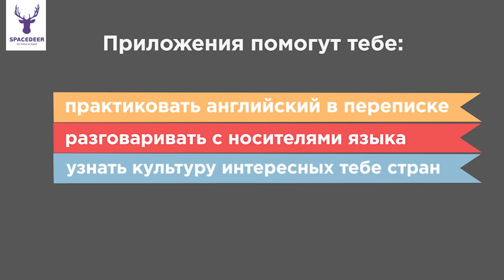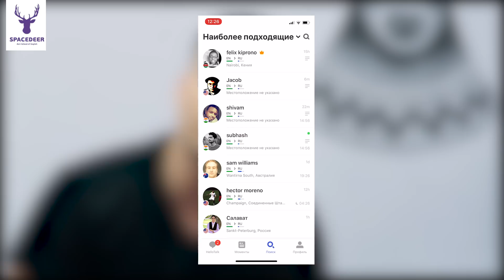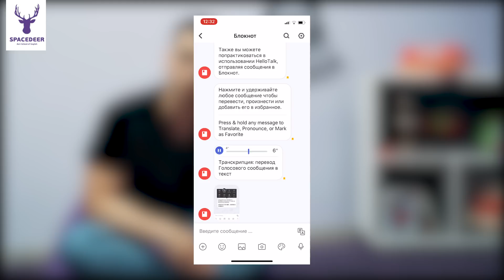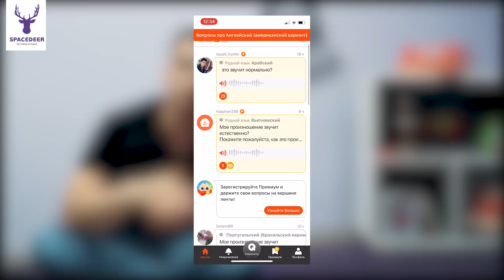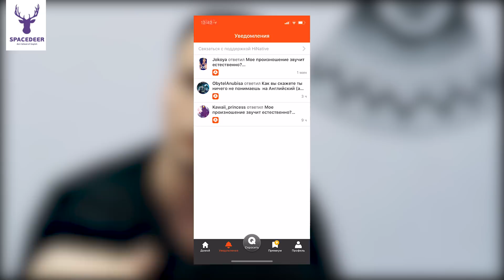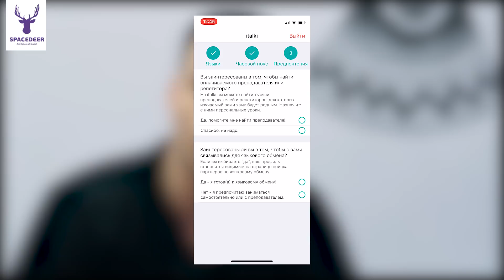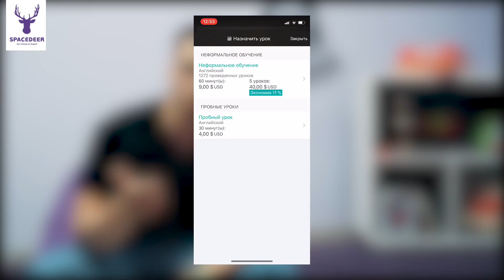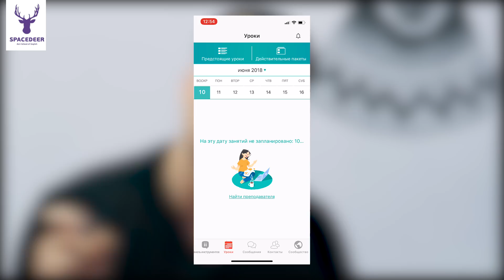Разговорный английский онлайн| Лучшие cайты для практики английского и поиска носителя языка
Хочешь подготовить свой английский к жизни, а не экзаменам?

Приложения для практики разговорного английского:
1. приложение Hellotalk
Отличное приложение для тех кто учит английский и хочет практиковать полученные знания в «бою», посредством текстовых , голосовых сообщений и звонков
Альтернативные приложение: Speaky, Hello Pal, Tandem

2. приложение Hinative
Всегда интересно узнать, как и чем живут люди других национальностей, какие соблюдают традиции, чем отличается их жизненный уклад. Через данное приложение вы можете задать практически любой интересующий вас вопрос и быстро получить ответ непосредственно от иностранцев.  Но самое главное в этом приложение ты сможешь узнать как «звучит» твой английский. Есть функция оценить произношение.

3. приложение italki
Айтоки - это онлайн платформа для для поиска учителей иностранного языка со всего мира и назначения с ними полноценных уроков. Это сервис для тех, кто серьезно настроен на обучение и хочет регулярно и гарантированно получать общение с носителями языка.